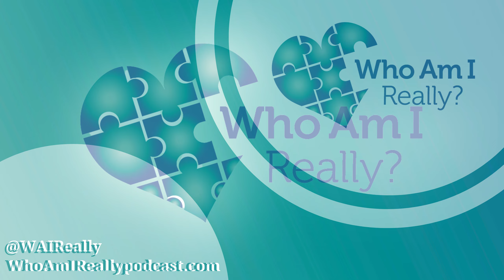233 – Coming to a Place of Peace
Lena, from just north of Tampa, Florida grew up surrounded by adoptees. However, as she got older, Lena began to feel how different she was. While working toward her degree in social work, Lena’s studies unexpectedly led her down the path to reunion. While her birth father has been nothing but supportive, Lena said she can’t force a maternal reunion with someone who has not healed yet herself.

This is Lena’s journey. ​

Who Am I Really?
• Damon’s story